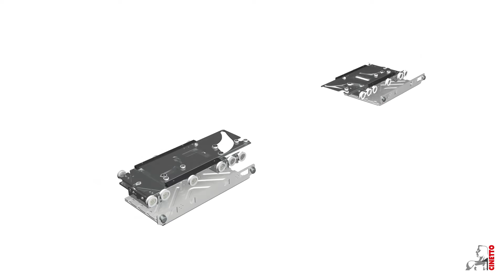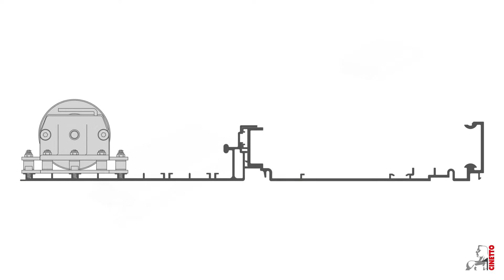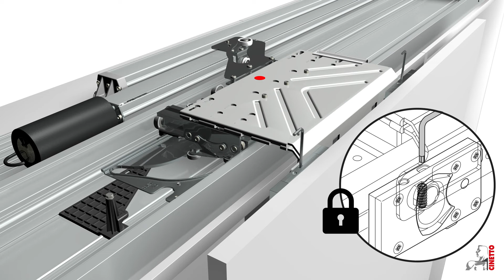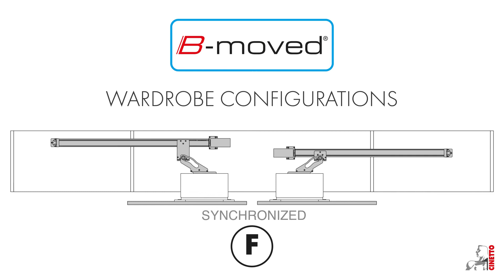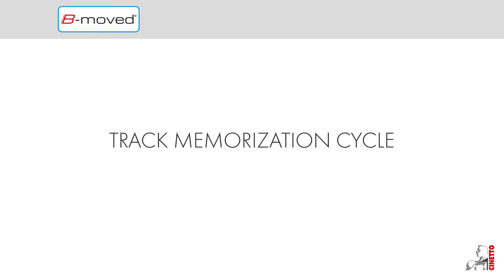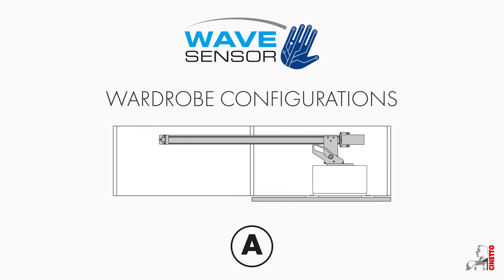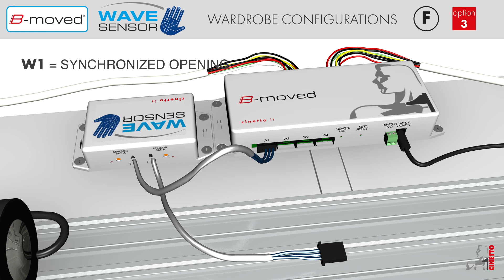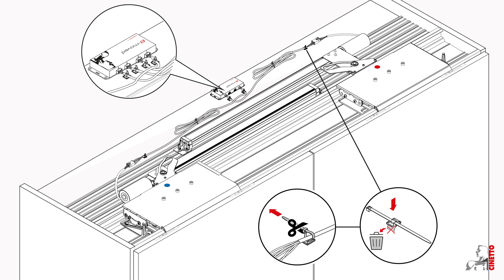Electric system for opening and closing of the wardrobe doors, PS40 & B-moved by Cinetto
B-moved is the new Cinetto logo for the first motorization system completely dedicated to the world of furniture. In fact, the system adapts to the most modern sliding systems, allowing the customer to move them with a remote control, an app, with a "Wave Sensor" proximity sensor or even with their own voice through connection to the most modern "Home assistant" systems.